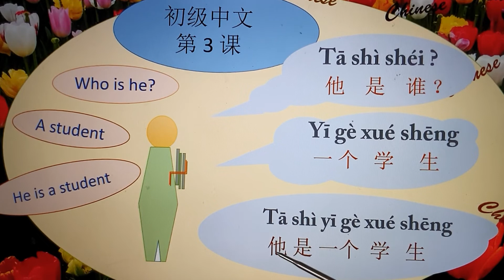Follow me in Chinese 3 2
Free Chinese class
Spend 1 minute learning  Chinese
跟我讲中文
The best and fastest way to learn Chinese speaking.